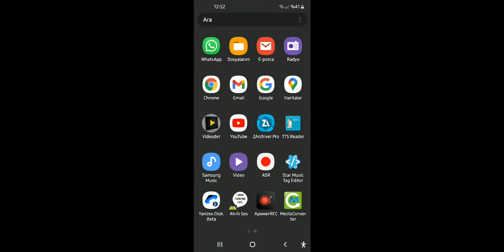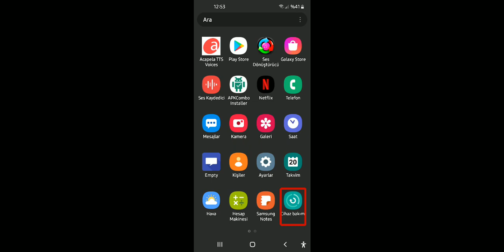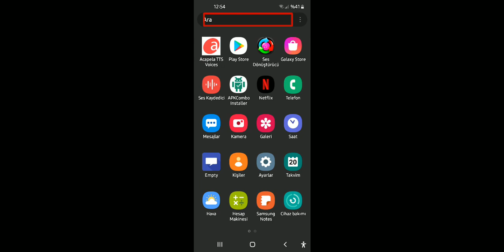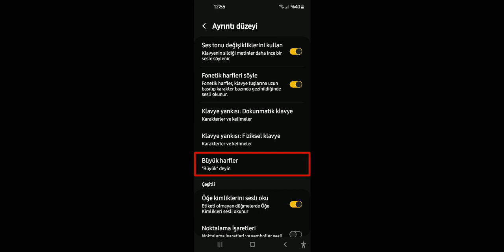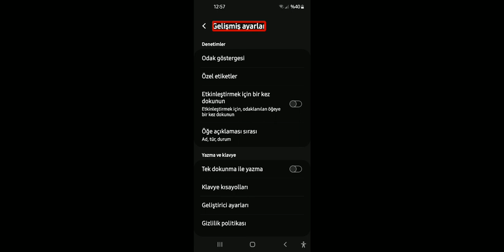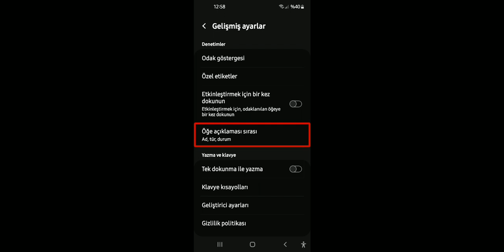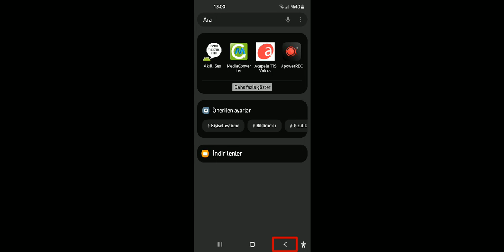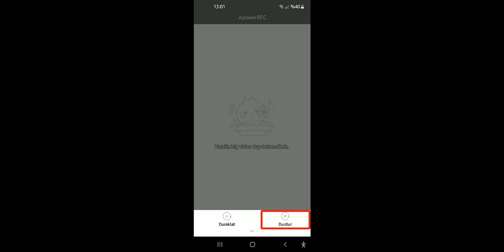talkBack güncellendi 1639994898149